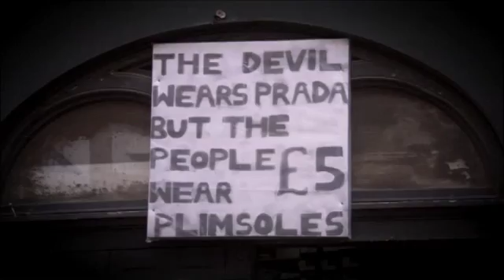Street style in London